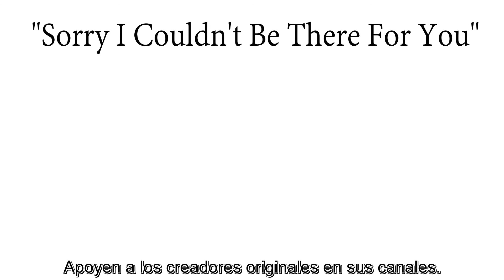MLP FiM Sorry I Couldn't Be There For You (Castellano)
Traducción de la animación de DjayBron3 Animation Studios del comic de Matty4z. Un like por ellos.

(Updated) Dear Princess Celestia... I'm Tired. this took me days to make (mostly because i procrastinate way too much) been up nights working and trying to focus. Hope you like it. and follow me on vine and long animations on this channel.

i was suppose to release a PMV i was half done with it until i noticed a problem. so i couldn't finish it.

my page is at Facebook.com/DjayBron3

CREDITS:
The Story was from a deviantart and youtube user: Matty4z for the colored comic and the story/Original comic to haiku-Oezu
I really didn't know it was someone else's the idea so I accedently credited the wrong person

(Boring stuff you might not care about but screw it i'm saying it) Today marks 1 whole year of animating and the day i created my channel in June 11th 2013. a lot has happened this whole year related to animating from things i learn to getting complaints from other animators (not getting in to that right now). anyways. just would like to thank my viewers for the support even to the people that want me to stop animating that just makes me want to keep going so yeah. thanks for watching, telling me what you think and subscribing.